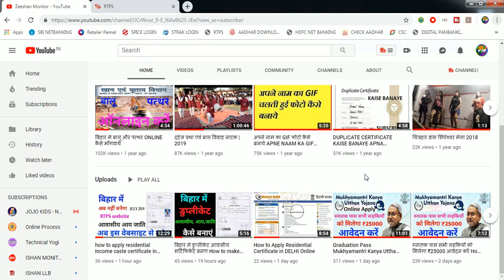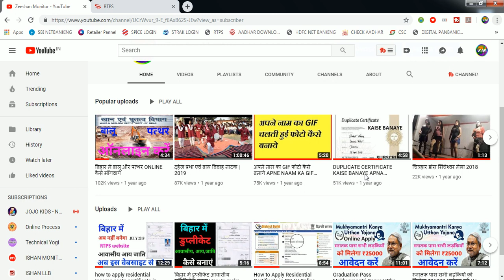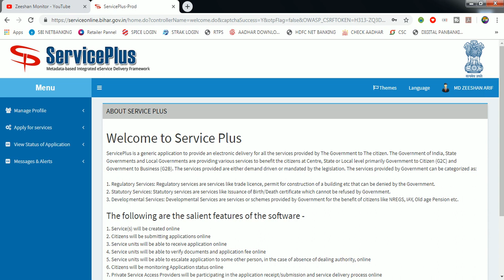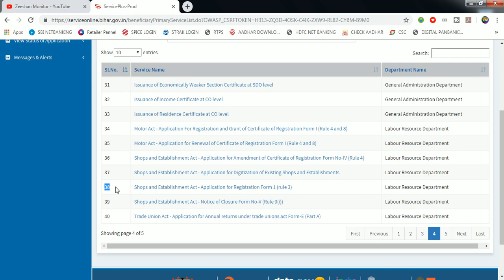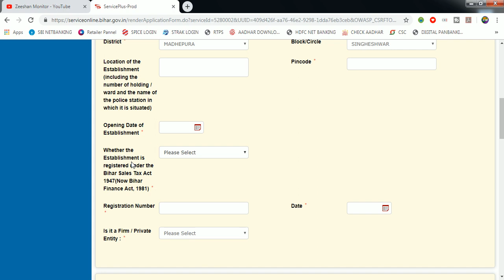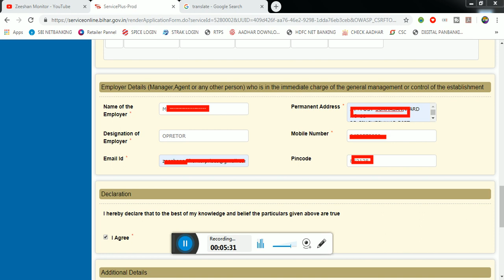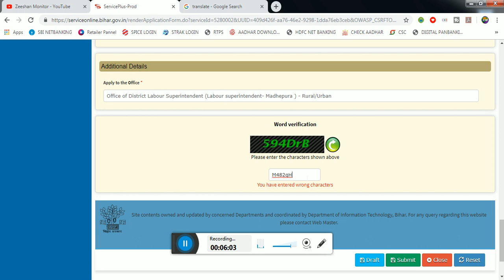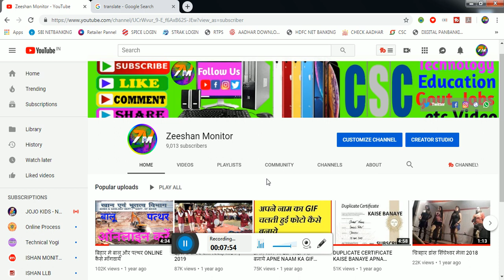How to register your shop with Bihar government | अपने दुकान को बिहार सरकार से रजिस्टर कैसे करे